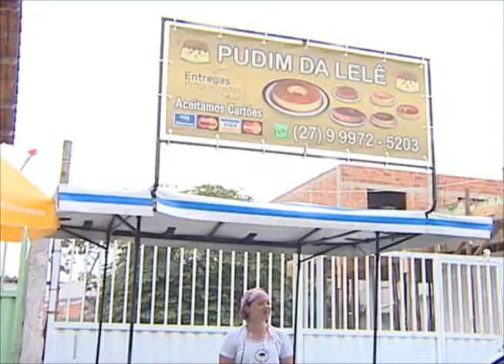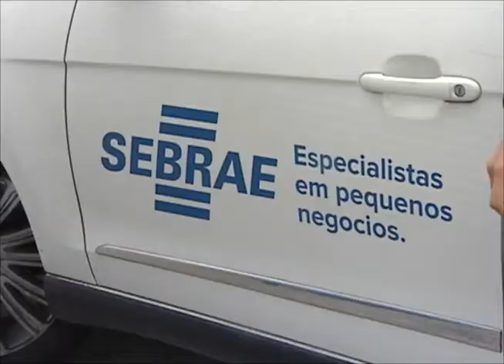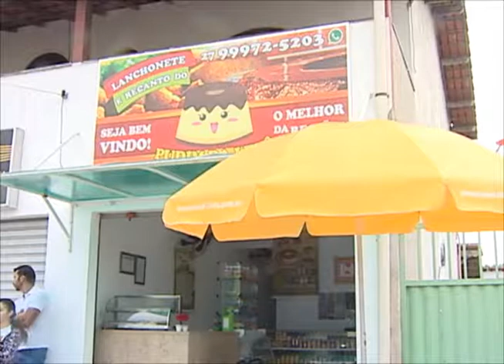Hora de investir no negócio próprio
O tempo é de crise, mas não podemos nos deixar levar pelo medo. Letícia não pensou duas vezes e decidiu arriscar: investiu no negócio próprio.

Se você também pensa em montar um negócio e tem dúvidas pode procurar o Sebrae. Mais informações no site: sebrae.com.br